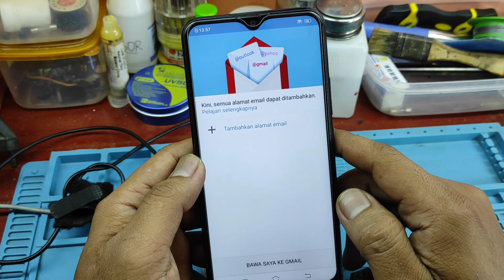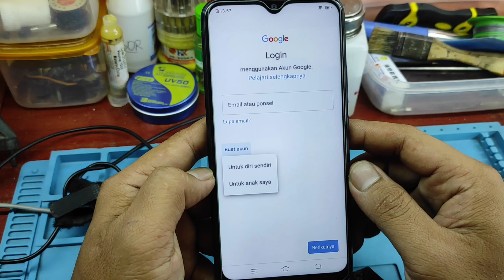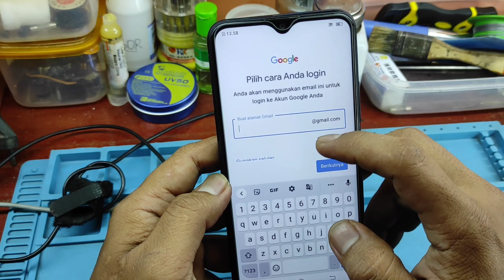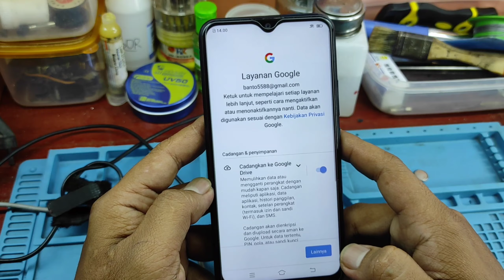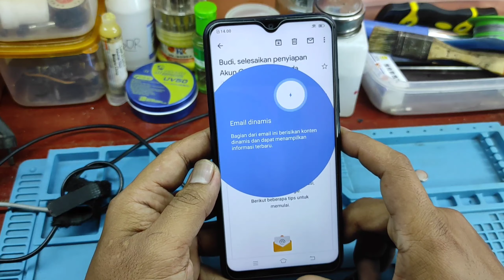Cara Buat Email Baru di HP VIVO Y12i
Mudah-mudahan trick yang saya bagikan ini dapat membantu dalam memecahkan masalah yang sobat sedang alami, jangan lupa klik tombol subscribe dan akifkan locengnya supaya sobat semua tidak keinggalan trick-rick terupdate yang saya bagikan.

Sampai jumpa di trick-rick saya berikutnya dan terima kasih.